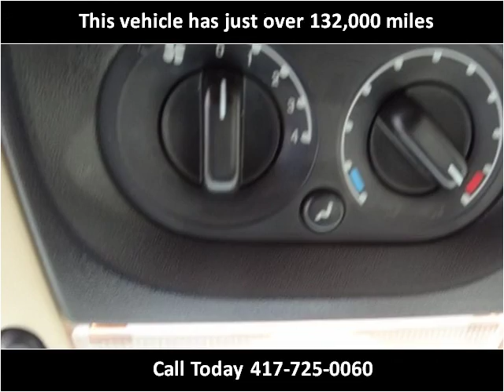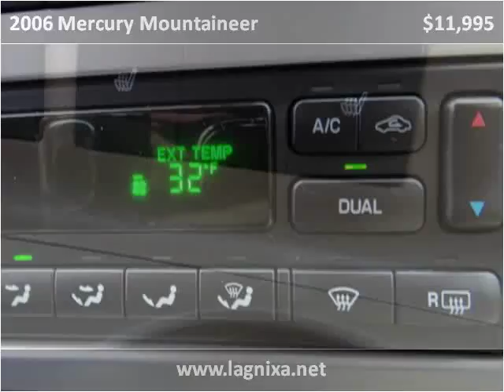2006 Mercury Mountaineer Used Cars Nixa MO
This 2006 Mercury Mountaineer is available from Lipscomb Auto Group.